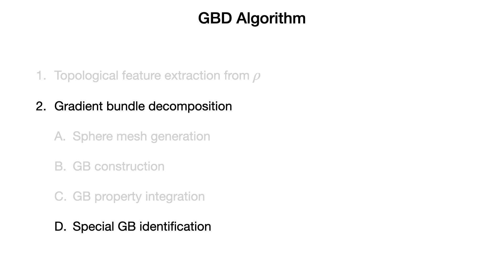4 Algorithm 8 SGB Extraction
Section from thesis defense presentation slides for Universal Observable Chemical Bond Analysis: Gradient Bundle Decomposition Of The Electron Charge Density.
Given over Zoom on October 12, 2020

Related links:

Slides 7 7 Observing Bond Breaking and Formation and Condensed Density as Measure of Density Expansion...